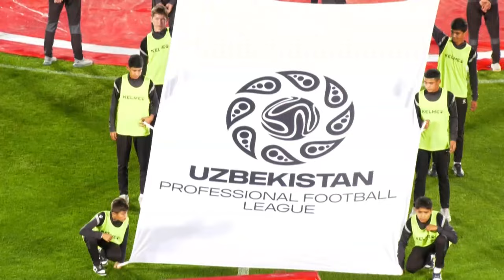NASAF 2:0 METALLURG | 23-TUR